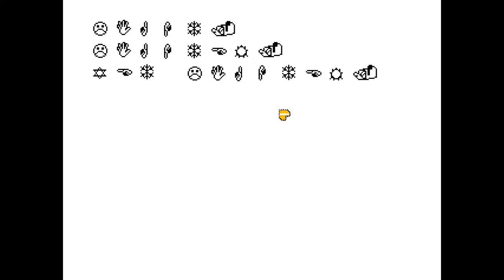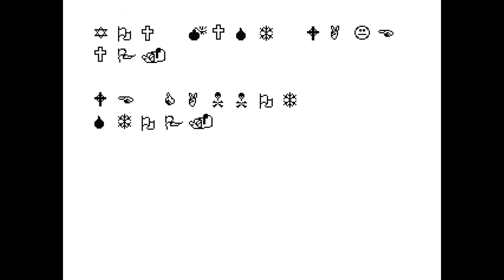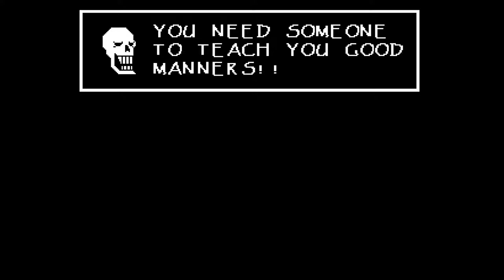Untold Papyrus Fight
IBad